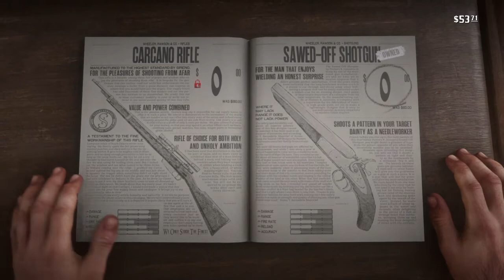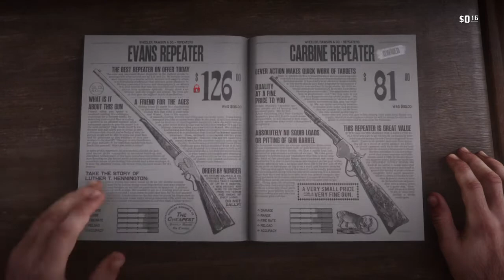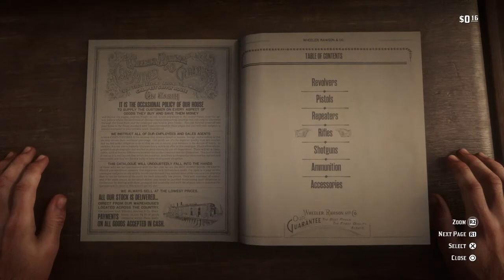Red Dead Redemption 2 Castor's ridge